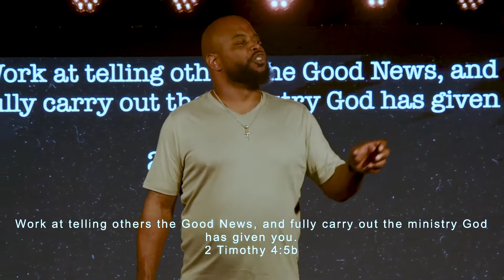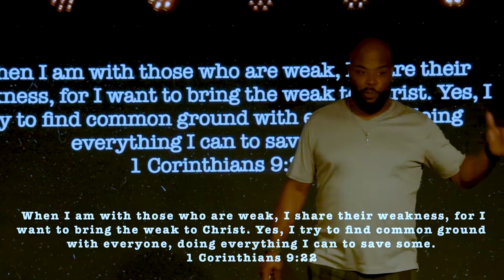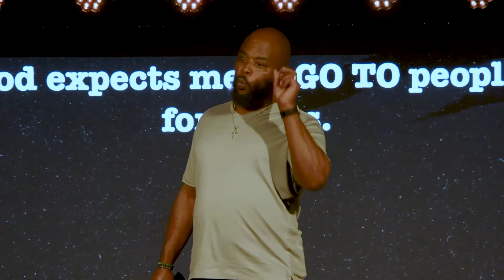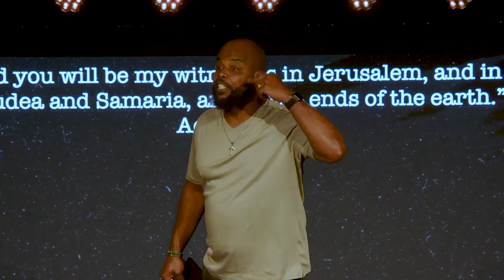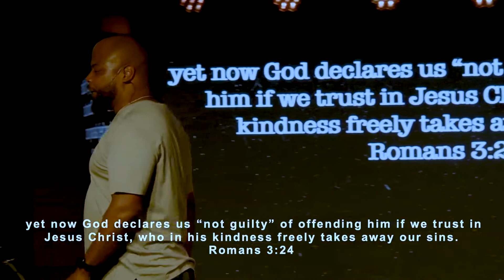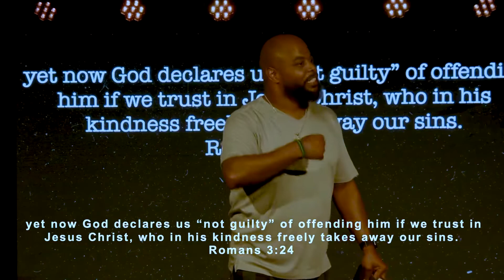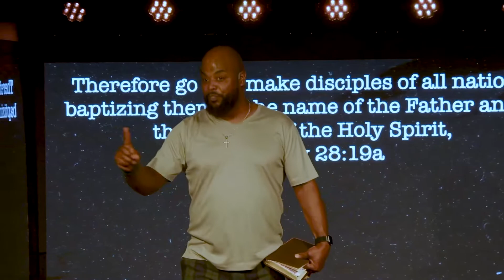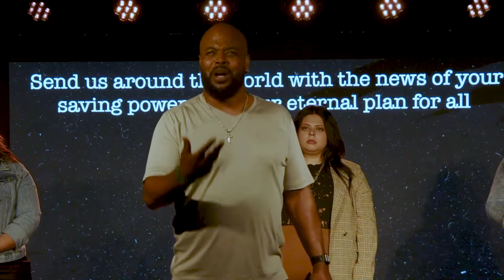Breaking the Silence | Pastor Billy Island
your generosity helps us reach the DFW area and see lives transformed.
Your giving helps support our recovery center, outreach ministries, and
numerous of missions we support locally and globally. Thank you for
your contribution!